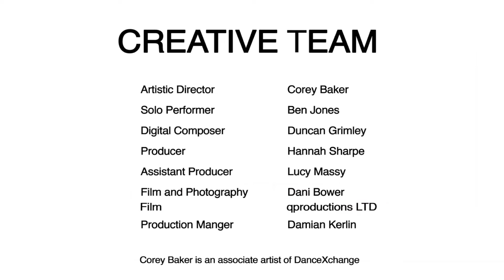Corey Baker Dance / Phone Box / TRAILER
F @OfficialCoreyBakerDance
T @CoreyBakerDance

Phone Box brings to life the nostalgic British icon the red Telephone Box, with thrilling dance and a wacky digital sound-score. Entertaining and exhilarating, impressive feats of acrobatics and physical moves will captivate you. This is a laugh out load engaging performance for all to enjoy.

for more details & tour dates.